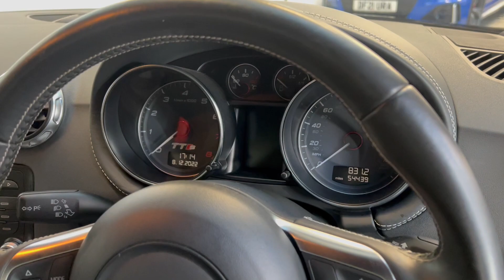AUDI TT 2.0TFSI QUATTRO 6 SPEED MANUAL *LOW MILES*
ForzaLine Ltd are proud to offer this stunning 2009 (59) Audi TTS 2.0 TFSI quattro 3dr 6 Speed manual , 2 private owners from new + Audi pre redg , Extremely low genuine miles, HPI clear with certificate included, Fully documented service with essential maintenance jobs done. So this TT needs for nothing , Supplied with 6 months extendable Warranty Wise Bronze package, MOT expires August 2023, TTS private plate included, Supplied with both keys and all wallets and manuals, Very good clean genuine unabused condition throughout, Alloys are upgraded 18" Stuttgart alloys that complement the TTS great and are finished in a gloss black with diamond cut finish, This example is factory standard and has never been modified in any way which is quite a rarity . Has a great factory specification such as : Stuttgart upgraded 18" Alloys, Heated nappa leather two tone seats, Bose sound system, Mag ride, DRL Led Xenon front lights, LED Lights, Heated wing mirrors, Privacy glass, Electric boot, Electric rear spoiler, Multi function flat bottom steering wheel, Audi mat set.. Just to name a few. Finding a TTS with 2 owners, Fully documented history and in this condition is a truly rare find,  Priced competitively to sell fast, The TTS is a well known fantastic performance coupe and certainly one of the best cars of its era, unfortunately they just don't make them like they used too, especially in the 6 speed manual its a real hoot to drive. These models will only rise in price and a real gem of car *Please see our attached YouTube video tour of this stunning Audi TTS * Great finance deals available, please contact us for a quote ** Nationwide delivery available, Showroom viewings available by appointment only *Please call Sam or Nick at ForzaLine Ltd for any more help or information on: Sam: 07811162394 Nick: 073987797